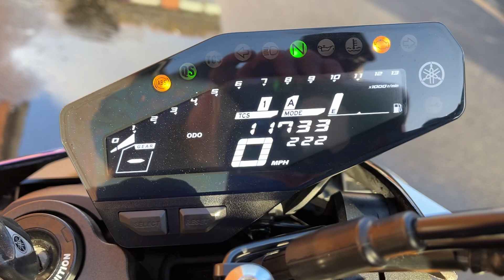Yamaha MT-09SP 2019 Black 15002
Yamaha MT-09SP 2019 19 Reg 11,733 Miles Black